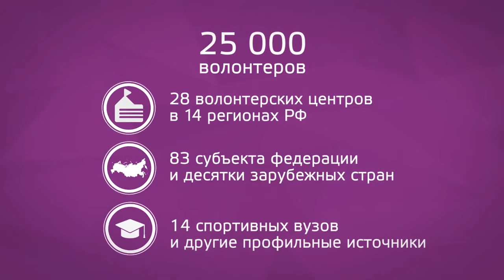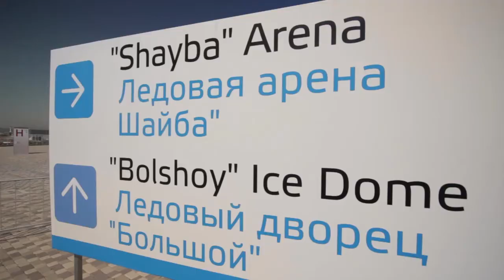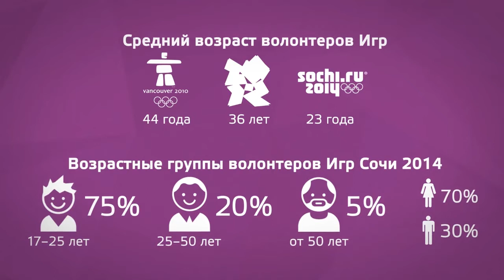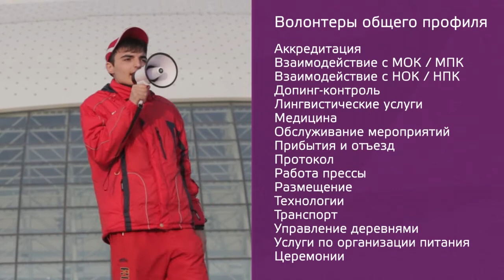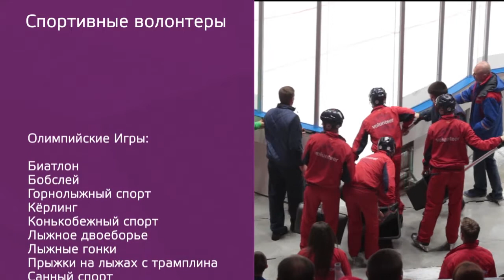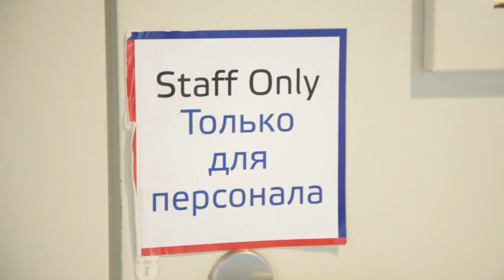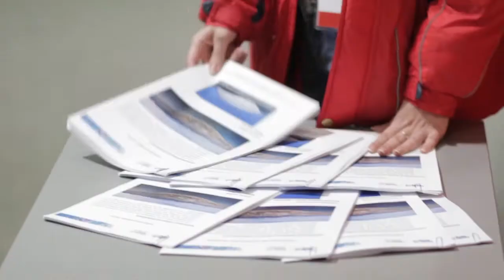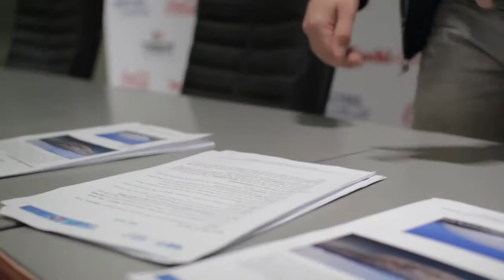Олимпиада в Сочи. Обучающий ролик для волонтеров